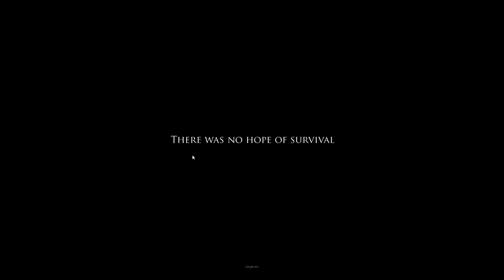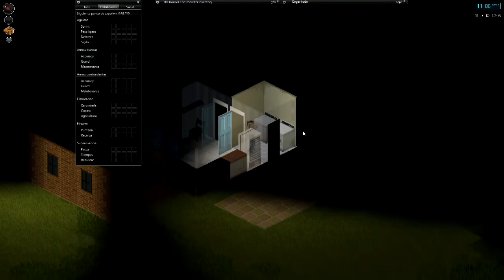Project Zomboid | Guia Basica para el primer dia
Bueno chicos hoy os traigo un pequeña guía de Project Zomboid espero que os sirva no creo que haga serie pero quería enseñaros un poco el juego, bueno hasta la próxima y feliz año nuevo